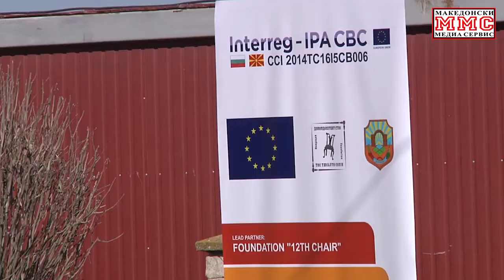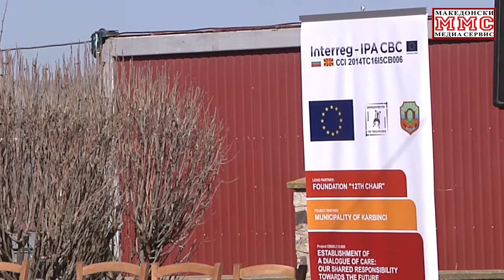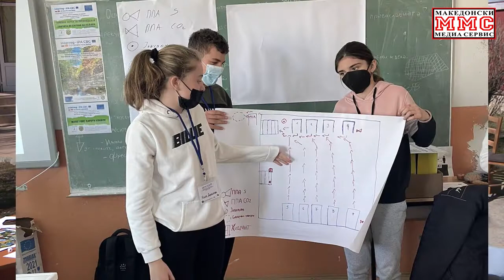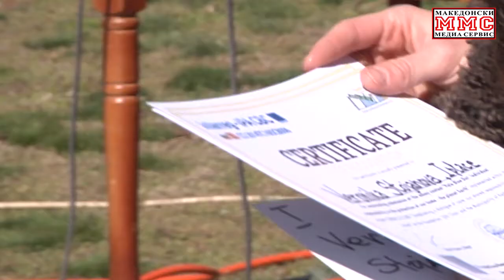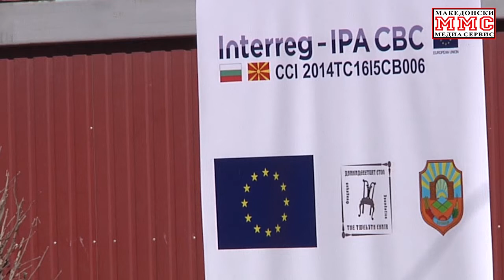Преку игри, дружење и обуки до едукација за заштита од пожари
Местеа сложувалки, прашуваа, се едуцираа но и одговараа на прашања. Интересно, разиграно и весело беше во дворот на седиштето на Општина Карбинци.

Учениците кои беа дел од Инфо деновите уживаа во настанот, кој на еден начин беше заокружување по викенд активностите што исто така анимираа голем број на деца.